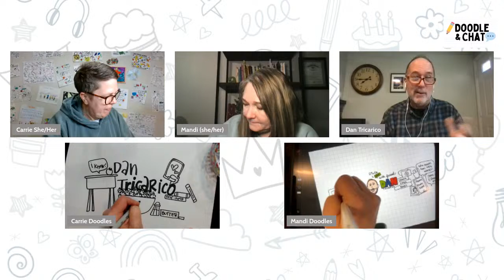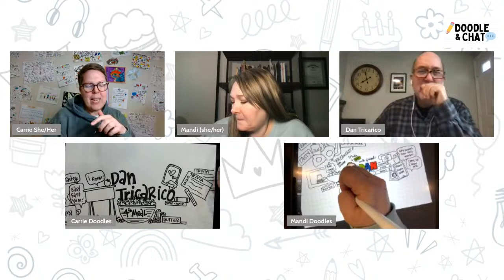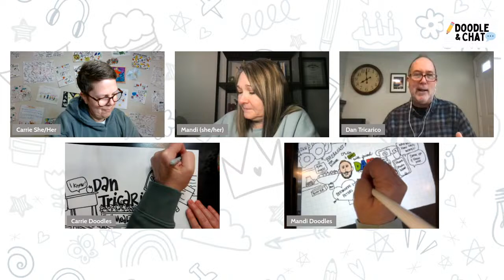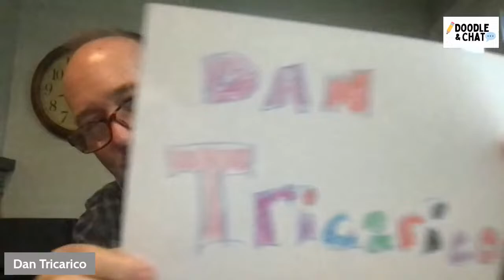Dan Tricarico | Doodle and Chat with Friends | Episode 226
Click, play, grab a pen and some paper, follow along and join the fun as we doodle and chat with Dan Tricarico. Dan joined us from California where he serves education as a high school English teacher. He is also the CEO of The Zen Teacher, the host of The Zen Professional Moment podcast, and is the author of the books The Zen Teacher and Sanctuaries. He has a passion for helping people reduce their stress and be in the moment. Remember to share out your doodle and chat on twitter using DoodleAndChat.

SHARE out your doodle and chat on twitter or instagram using DoodleAndChat!!

Monthly Doodle and Chat Original [Live right here]
Monthly Doodle and Chat with Friends [Live right here]

SIGN UP for our FREE MONTHLY one-pager activity ready for any class, with LIVE hands on episodes of each monthly one-pager, and filled with EVERYTHING Doodle and Chat so you NEVER MISS ANY OF THE FUN

CONNECT with...

Carrie’s Drawing Tools:
Sharpie Marker
Sharpie Bullet Tip Markers
Crayola Giant Marker and Watercolor Pad

Mandi’s Drawing Tools:
Procreate App
iPad
Apple Pencil

Bring Doodle and Chat to your next event….
Carrie Baughcum and Dr. Mandi Tolen each bring over 22 years of classroom experience to all they do. As published authors and experienced speakers, they love to share their ideas, learning and experiences with others!  Through Doodle and Chat Mandi and Carrie use fun, the unpredictable, conversations, and the practice of sketchnotes to learn about educators, amplify their contributions to the field of education, and have conversations about current issues and ideas in education. With paper, pen, an iPad and “the bowl that knows” filled with fun relationship building and specific to the audience questions, Mandi and Carrie bring a new and unique keynote, an engaging conference session or an interactive, doodle filled, laugh to connect whole lotta fun conference experience.

Contact Carrie and Mandi at carriebaughcum[at}gmail.com